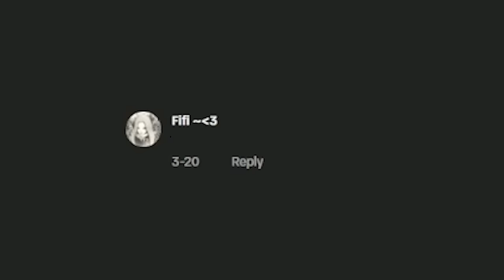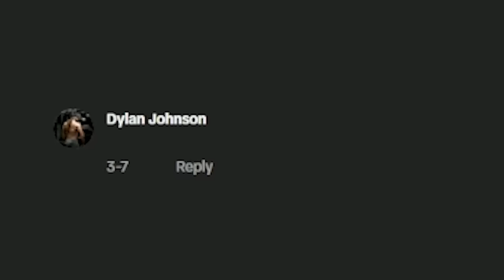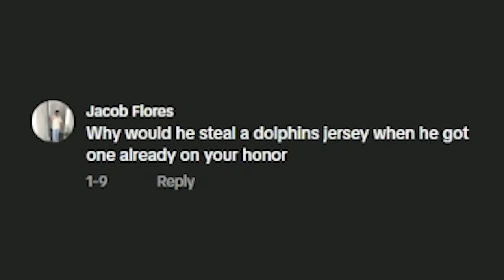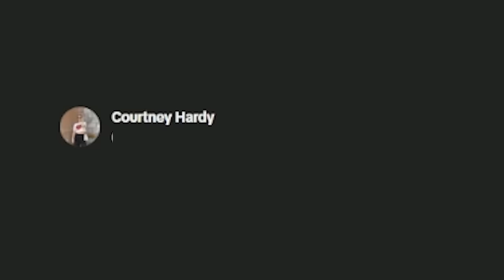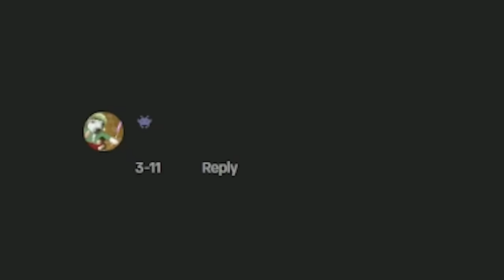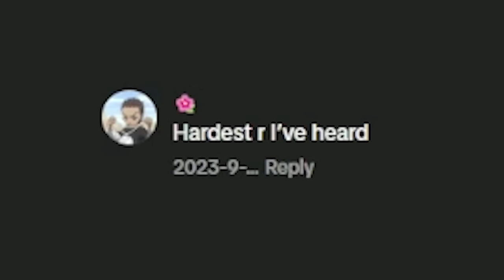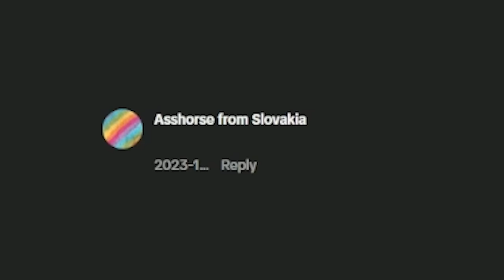My Friends Sent Me The Most CURSED TikToks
my friends sent me some of the worst tiktoks, let's watch them